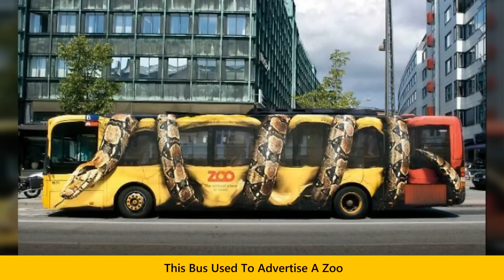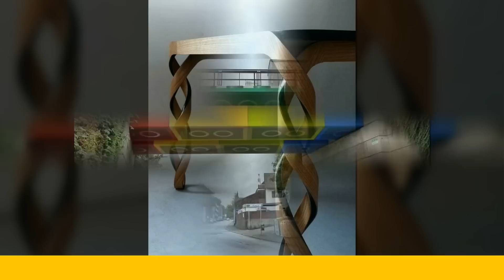Moments When Great Taste And Great Execution Combined To Create Something Exceptional | Happy Land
Moments When Great Taste And Great Execution Combined To Create Something Exceptional